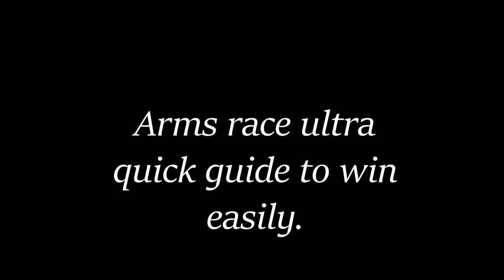Win easily in Arms Race- Borderlands 3